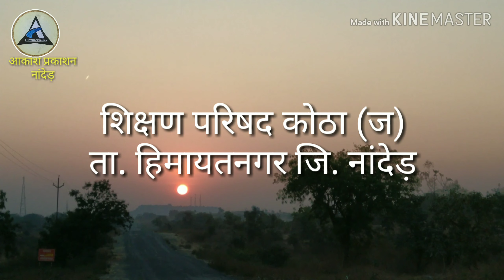शिक्षण परिषद/कोठा (ज)